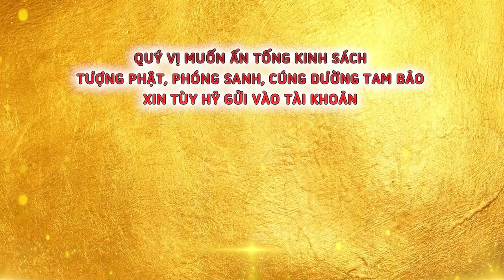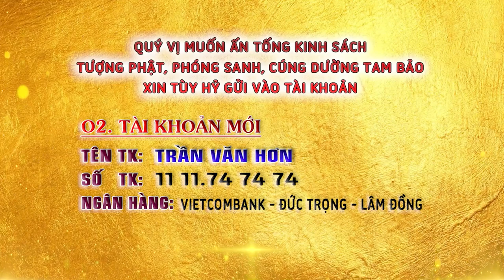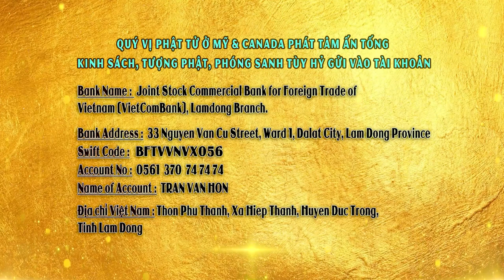DẠY CON THÀNH NGƯỜI TỐT (02-05-2022)